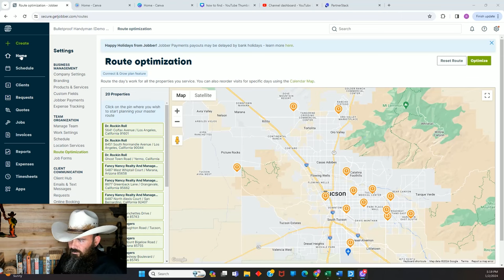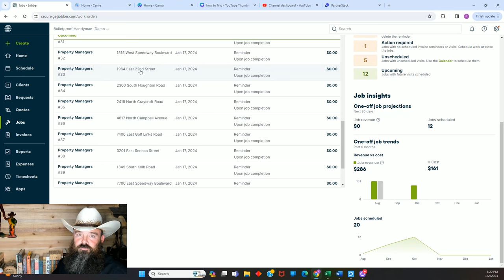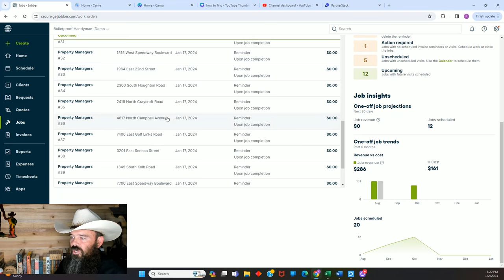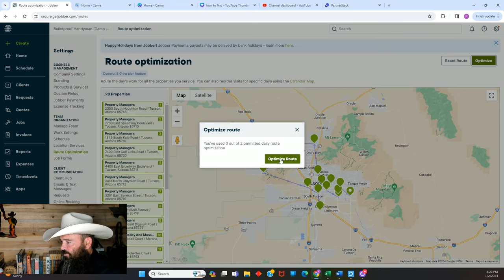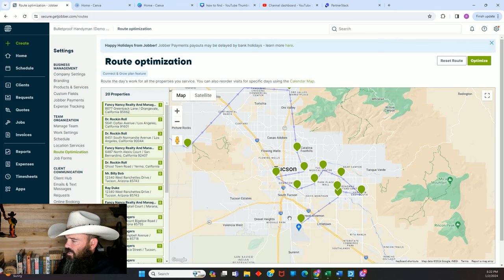How To Get On With Property Managers - Realtors - Investors - Step By Step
🤠Welcome to the Bulletproof Handyman Business Channel.  These videos represent everything I’ve learned in my journey building a successful Handyman Business.  The links below represent brands that I personally use to run my own handyman business.  Utilizing their services through my links helps to offset the time and resources that are required to keep this channel running.

COME TO MY BIRTHDAY CAMPING TRIP Sign up for the campout here! I can provide camping gear if you don’t have any.  This is a non-sponsored campout which means we’ll be including some shooting sports and you’ll need to take care of a fair amount of your food needs.  I’m willing to provide meals for $100 per person for the weekend if you’re not experienced with cooking for yourself in the wild.  I will be filming throughout and attendance is considered to be consent to your image appearing in the videos made during the campout.
👨‍💻Sign up for my Free Work Flow Webinars  which I’m now hosting weekly.  Here are the dates and registration links.

These free webinars will cover a quick start guide for creating estimates, creating jobs, and creating invoices. After that I’ll open it up to any specific software questions, which will then be followed by a general open question session.  I’ll be using Jobber CRM but you can transfer most of these skills to your CRM.

🚑🆘NEXT Insurance – My Preferred Business Insurance Provider For The Last 4 Years.  These guys know our industry and they’re the leader in small business insurance for the trades.

👨‍💼⚖️Northwest Registered Agent – Save tens of thousands in taxes by filing as an S-Corp, but you’ll need to be an LLC first.  Form Your LLC Like I Did In 5 Minutes For Less Than $40 Plus State Filing Fees.

🏆Jobber – The CRM I Run My Entire Business With For The Last 4 Years.

🆓📖Take My FREE "How To Start A Bulletproof Handyman Business" Master Class Here!

💲📋QuickBooks – Every Small Business Needs QuickBooks!   For Tax Season

📫🤠The Bulletproof Handyman Newsletter.

🧰 🪚 Wix Has The Simplest Interface For Any Handyman To Build Your Website Just Like I Did On Wix With No Experience - Fast And Easy

🐸Have your website custom built and optimized by Green Frog Web Design.  They offer a special deal for Bulletproof Handymen for $1 for the first month and then the balance paid over the remaining 12 months.

You Can Find The Master Class Here
 This is my website for the Bulletproof Handyman that I built on Wix.  It currently hosts the Master Class but soon will grow to include much more.

🎁Cabinets.com has been kind enough to offer free cabinet installer referral program to my subscribers.  They build and sell cabinets but they do not install and they have created a referral program for us so that we can obtain high quality leads at no cost.  Click on this link to sign up for the referral program

📁Download My Free Pricing Documents, Custom Line Items, And Other Business Documents